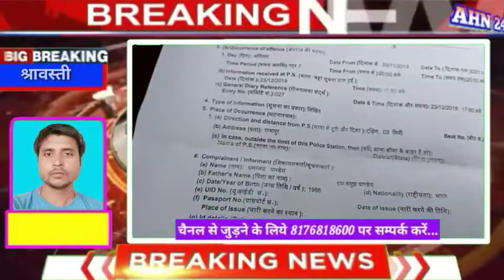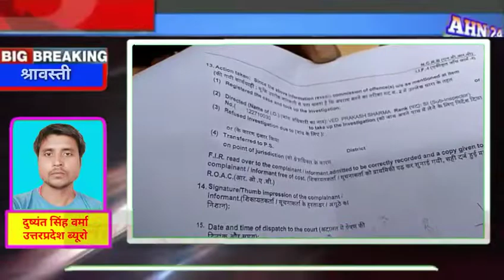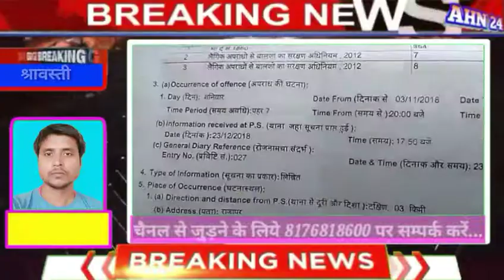योगी सरकार का एंटी रोमियो दस्ता केवल कागजो में दर्ज, शोहदे बेखौफ होकर छेड़खानी को देते अंजाम